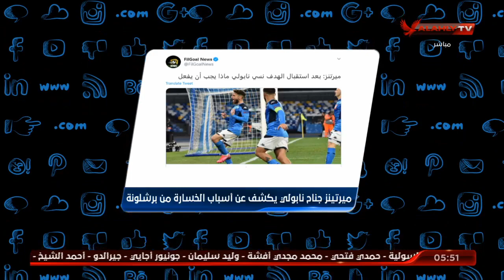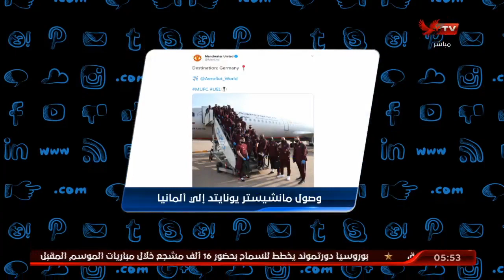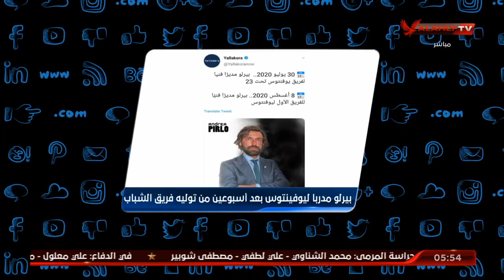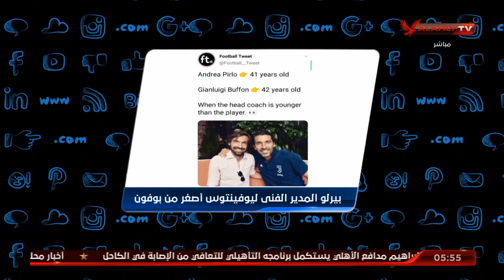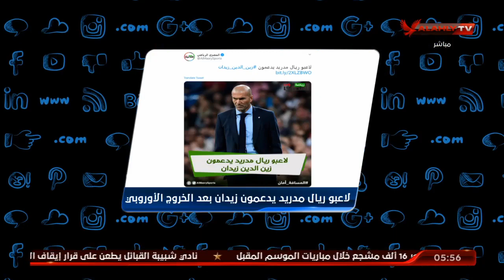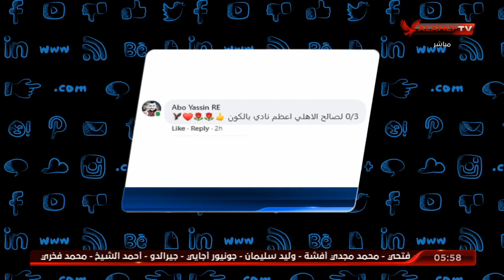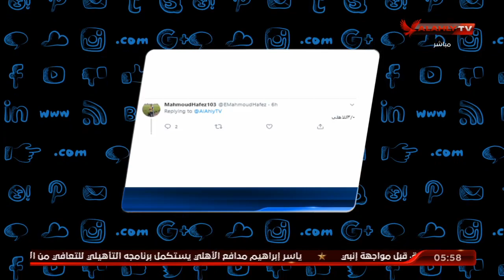أهم ما تم تداوله على السوشيال ميديا عالميًا | التريند